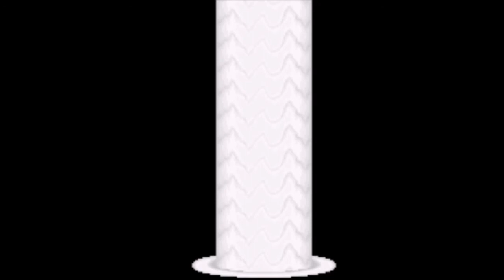SCVI Creation Tutorial: Lady DMC3 (No DLC Required)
This is how you accurately create Lady from Devil May Cry 3.

Whether it's a created character, a video game character, etc., I will also be posting creation requests! Send me one wherever and see your request become the next video!

PSN/XBL - Jockey107